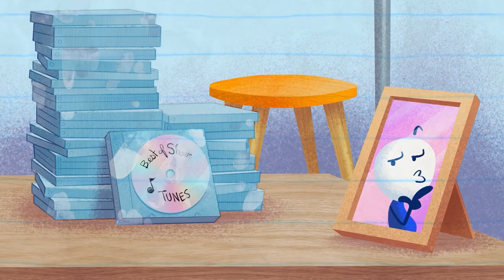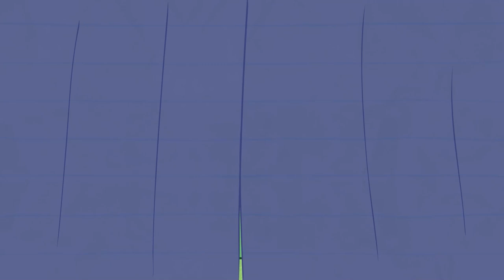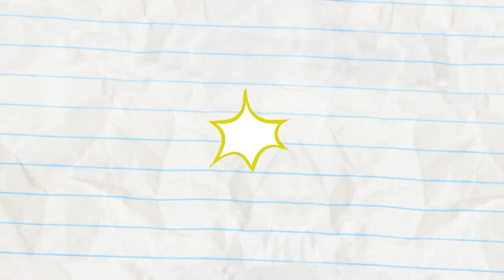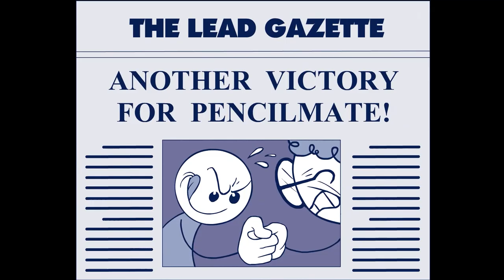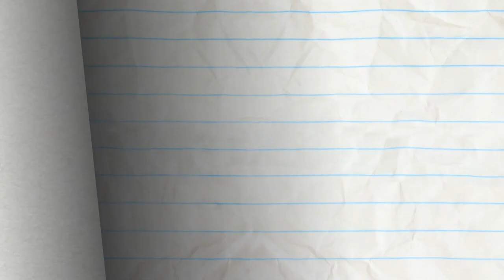"Antique Off" | Pencilmation Cartoons!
Pencilmate is havinga garage sale!

00:00 ANTIQUE OFF
Pencilmate enters the competitive world of vintage markets!

04:57 LIGHTS CAMOFLAGE ACTION

07:51 ZEST IN SHOW

10:29 NEWBORN THIS WAY

13:24 JOKEMON

16:51 BAD WILL HUNTING

19:31 JAIL MOUSE ROCK

22:07 TURN THAT CROWN UPSIDE DOWN

26:25 ALL THUMBS

30:02 MAN'S BEST FRIEND

32:14 ALL THAT LITTERS IS NOT GOLD

33:56 CALL OR NOTHING